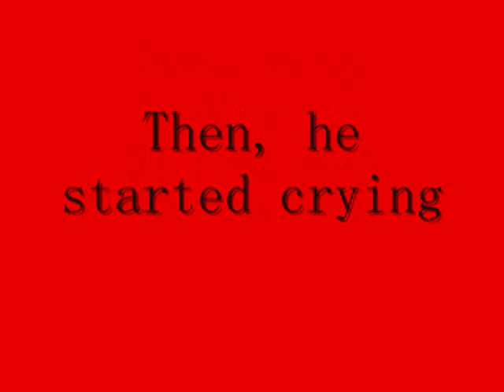HILARIOUS CLUB PENGUIN BAN!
My brother was playing some CP when he started crying because he got banned. Look what he wrote.